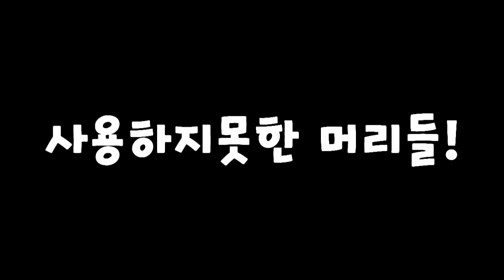잉여맨 상황극 | '약빤미용실상황극' : 대머리가된 잉여맨!? 내머리돌려줘!! (헤어샵상황극) | 미용실모드 | 마인크래프트 상황극 Minecraft Mod beauty salon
- 영상줄거리 : 잉여맨은 학교를 다니다가 선생님에게
머리지적을 받아 아침부터 미용실에 가게된다.
그런데 원장선생님이 자리를 비우게되는데.
여러분들 놓치지마세요 정말 재밌습니다!

# 새로운동영상은 매일매일 오후4시에 올라옵니다!